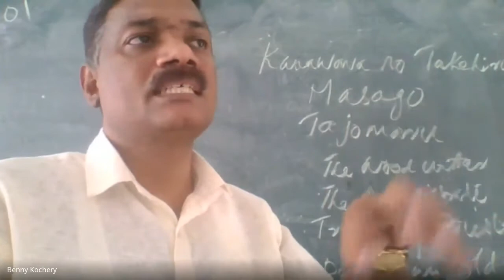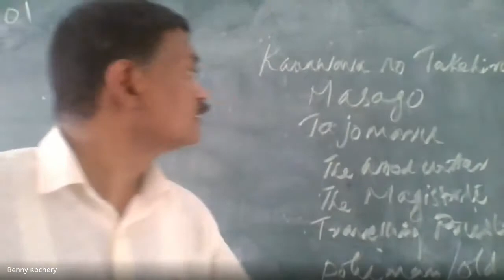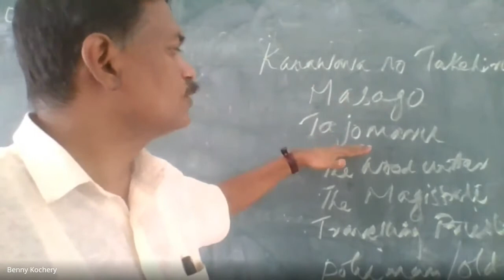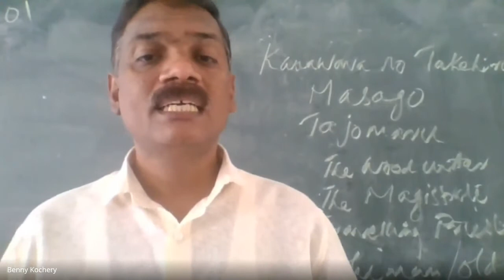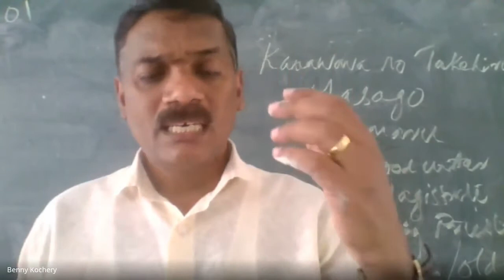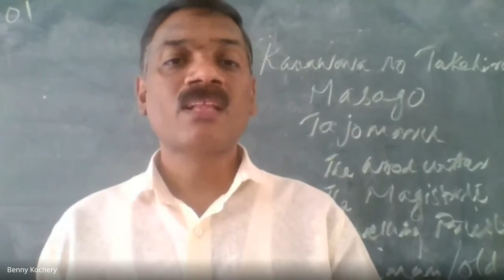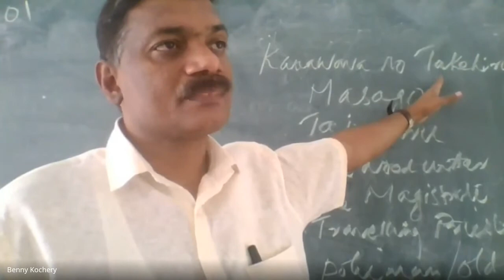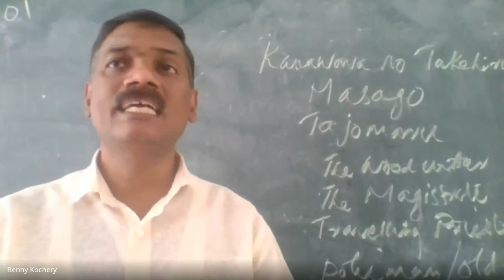In a Grove Summary in Malayalam. Ryunosuke Akutagawa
Benny Kochery. News in and around Kuravilngad. Journalism based Lectures.